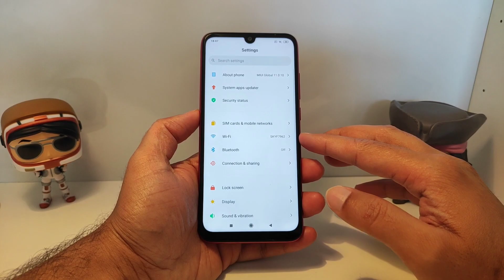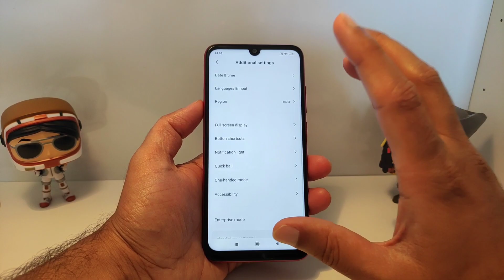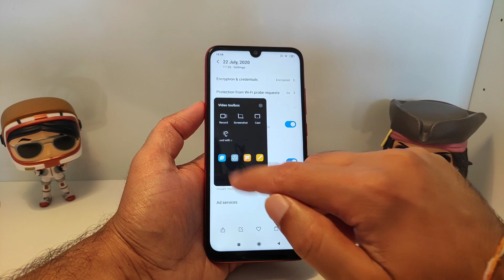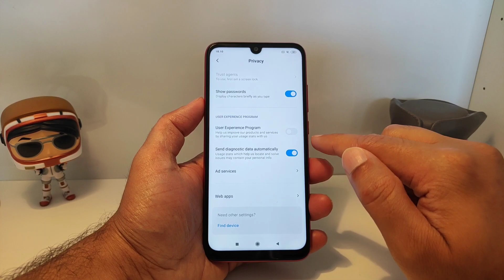REDMI NOTE 7 PRO NEW UPDATE, REDMI NOTE 7 PRO MIUI 11.0.10.0 STABLE UPDATE, NO ANDROID 10 & MIUI 12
REDMI NOTE 7 PRO NEW UPDATE | REDMI NOTE 7 PRO MIUI 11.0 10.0 INDIA OTA STABLE UPDATE

😍Telegram - Main Official Group YTR TECH CHANNEL

NO REDMI NOTE 7 PRO ANDROID 10 INFO | ANDROID 10 REDMI NOTE 7 PRO | MIUI 11.0.1.0 REDMI NOTE 7 PRO

CHINA STABLE ROM NEED TWRP RECOVERY TO FLASH THIS UPDATE